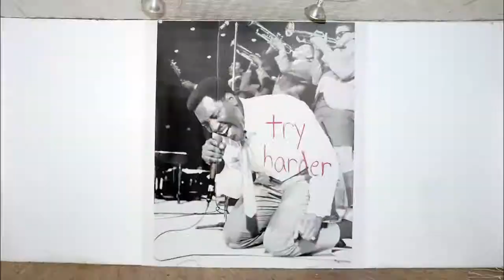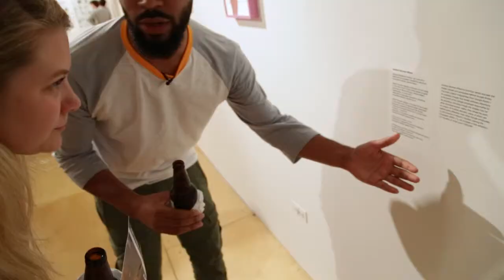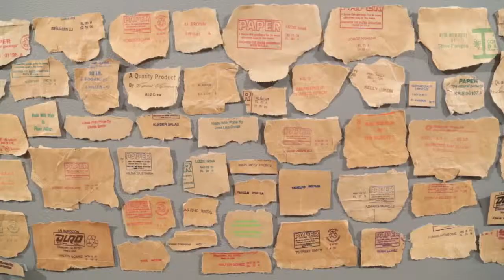What Am I Looking At? [Episode 18: June 27, 2014] featuring Tone Bell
What Am I Looking At? brings Chicago stand-ups and comic writers out to weekend gallery exhibition openings and events around the city.
NBC sitcom star Tone Bell joins us this week as we visit Gallery 400, Chicago Artists Coalition, Learning Machine and Antena Gallery
Gallery 400